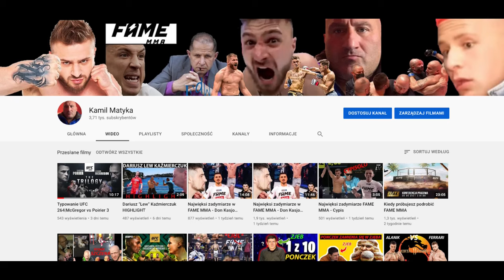Marcin Malczyński Lekcja Pokory (Fame MMA 11)